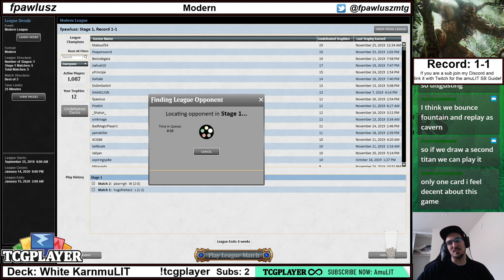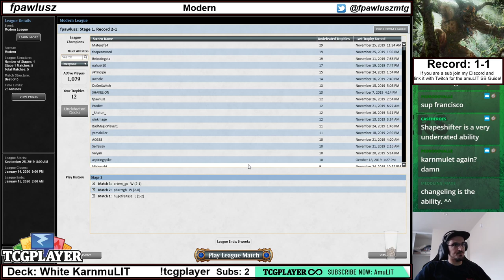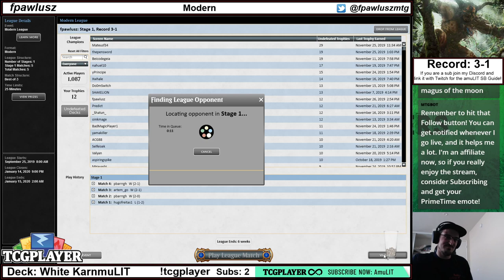2019/11/27 - Modern: Building AmuLIT to beat GP Columbus, Part 1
After seeing the results from GP Columbus, I've been tinkering in my mind with a possible list that could target that heavy Urza/Shadow metagame. The list I am presenting today is what I came up with. Hope you enjoy it! To watch the second league use this

Match 1 - UR Storm: 6:31
Match 2 - UW Stoneblade: 32:54
Match 3 - BUG Shadow: 48:52
Match 4 - Mono R Prowess: 1:24:23
Match 5 - CrabVine: 1:38:55